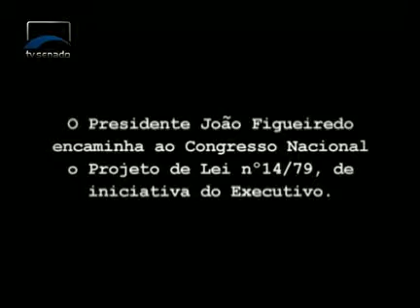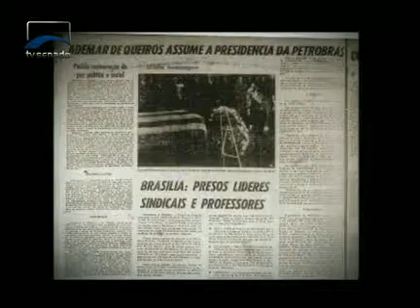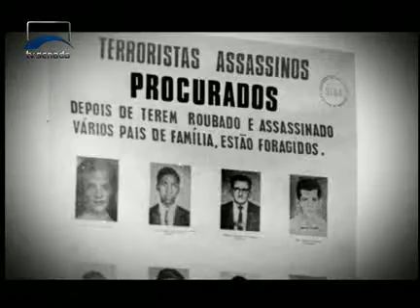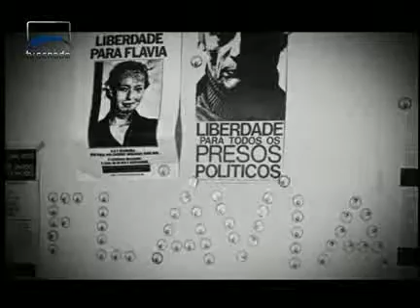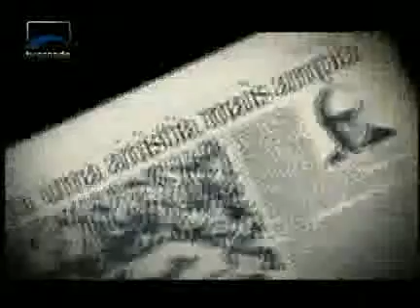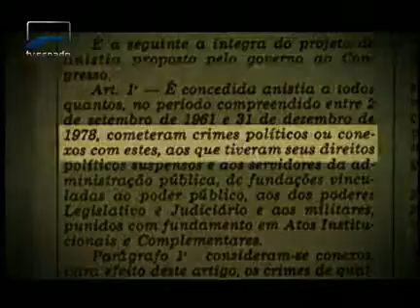Senado na História - A Lei da Anistia - Bloco 1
A história da mobilização popular pela anistia dos exilados políticos durante o regime militar. Os movimentos que ganharam as ruas, apoiados por entidades civis e religiosas, e que foram marcantes para o processo de redemocratização do País.